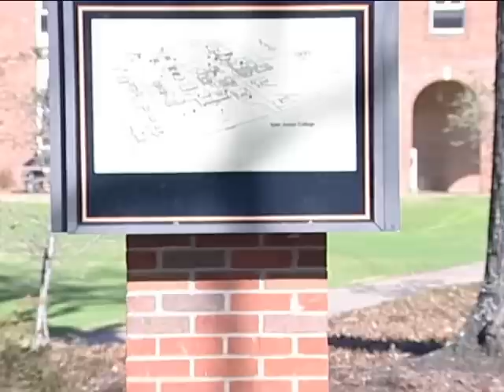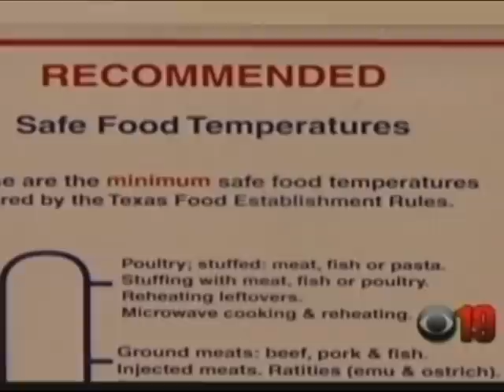2010 David Miguel- Kobe Bryant interviews, KWHY-TV 22 L.A. Lakers Show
Kobe Bryant
Bob Bradley US National Team Coach
Los Angeles Lakers 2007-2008 Playoffs
Kobe Bryant 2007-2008 regular season MVP trophy presentation
David Miguel